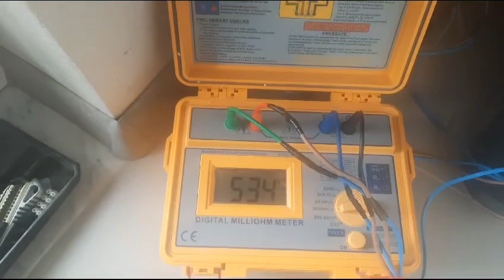Podno grijanje na 12 volti - Grijanje na struju - 19.10.2023. Zidine,Tomislavgrad